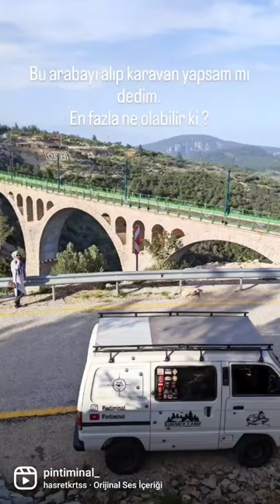Mini Karavan Suzuki Carry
Mini Karavan Suzuki Carry ilk aldigimizda bir otomobildi. biz onu yaptığımız güzel değişikliklerle mini bir campera dönüştürdük . Bu hikayemizi size hızlandırılmış bir şekilde sunuyoruz .
İyi seyirler